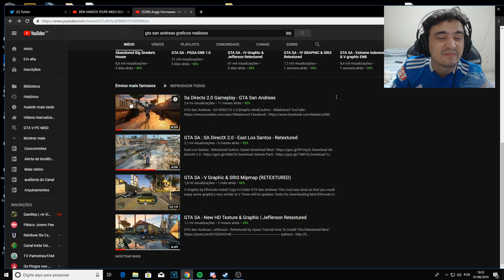NOVO GTA SA 2019 Graficos Incriveis!!